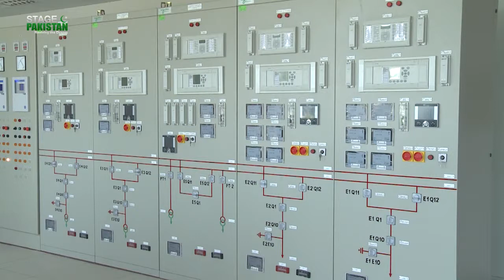Progressive Pakistan: Wind Power